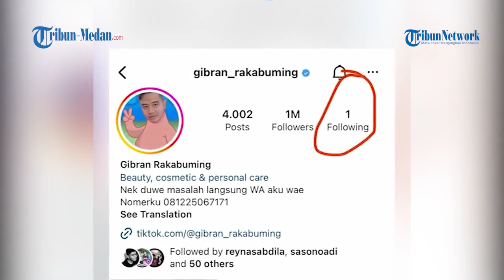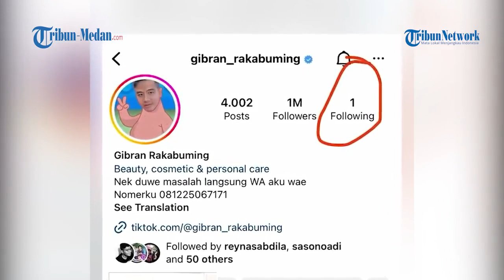Di Sosmed Gibran Rakabuming Cuma Follow 1 Akun Saja, Ini Sosoknya!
Wali Kota Solo Gibran Rakabuming Raka terbilang cukup aktif bersosial media.

Namun siapa sangka, putra sulung Presiden Jokowi tersebut hanya mengikuti satu akun di berbagai media sosialnya.

Pemilik akun itu bukan berasal dari keluarganya, melainkan putra bungsu presiden ke-6 RI, Edhie Baskoro Yudhoyono.

Hal itu terlihat dalam daftar akun yang diikuti Gibran di Instagram dan Twitter.

Tampak hanya ada satu akun yang diikuti, yakni Edhie Baskoro Yudhoyono atau akrab disapa Ibas.